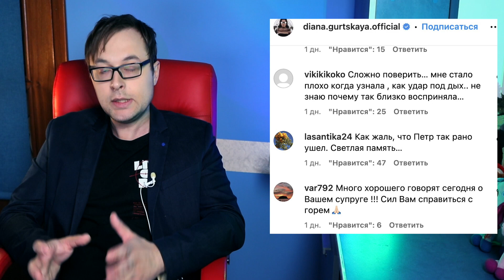Диана Гурцкая сирень для мужа Петра Кучеренко сорвала заранее...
Диана Гурцкая в Инстаграме никак не прокомментировала смерть мужа Петра Кучеренко, последняя фотография сделана 4 дня назад - у певицы в руках сирень. В тот день она и представить не могла, что этот букет понесёт на кладбище любимому человеку. С новостями Жан Соедль, здравствуйте!

Комментариев под фотографией с сиренью очень много, некоторые даже пишут, что им стало плохо.
«Сложно поверить. Стало плохо, когда узнала, как удар по дых… не знаю почему так близко восприняла» -

Как по мне, понятно, почему может стать плохо от таких новостей. Все мы с вами живем, и порой не задумываемся, что жить может прерваться внезапно.

Это печально, но поделать с этим ничего нельзя. Тем не менее, как по мне, узнав трагическую новость, важно и пособолезновать тому, у кого горе, и сделать для себя какие-то выводы.

Быть может, важно нам с вами стать добрее, не злиться, не суетиться.

Давайте будем радоваться тому, что у нас есть, ценить каждый день, ведь он драгоценный, да и моложе чем СЕГОДНЯ никто из нас ЗАВТРА не станет.

Брат Дианы - Роберт - написал, что Петр Кучеренко вез ему подарок. «У тебя не было в планах не возвращаться. Я знаю, ты не хотел этого. Диану и Костю ты бы не оставил» - заявил брат Роберт Гурцкая.

Я напомню, фамилия не склоняется, она грузинского происхождения. После свадьбы Диана решила оставить свою фамилию, поэтому она не Кучеренко, а Гурцкая.

Похоронят Петра Кучеренко в эту среду 24 мая на Троекуровском кладбище, с 11ти до 12ти часов будет панихида в Богоявленском кафедральном соборе.

Он умер 20 мая в самолете, когда возвращался из командировки - был на Кубе. Крепись, Диана, ты сильная!